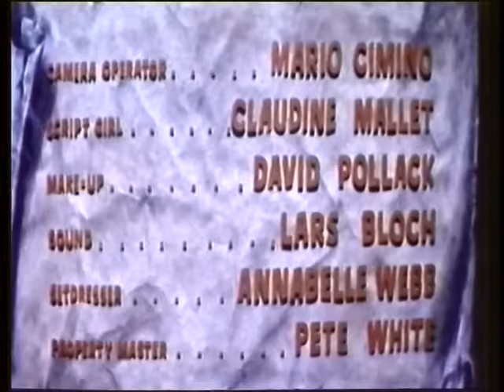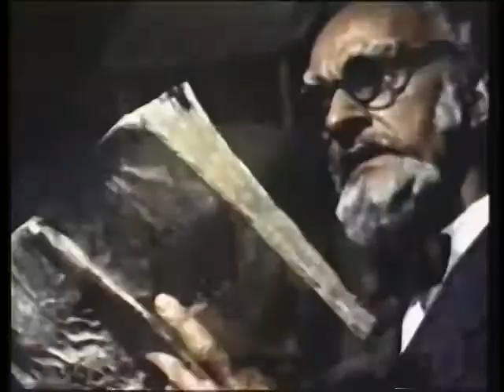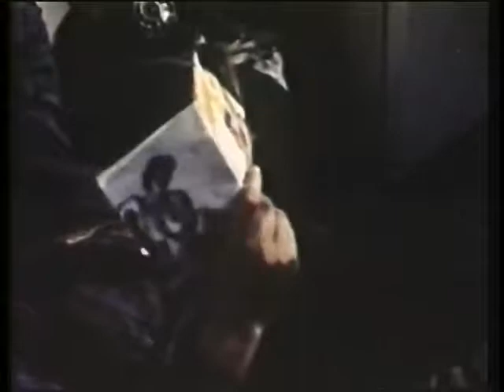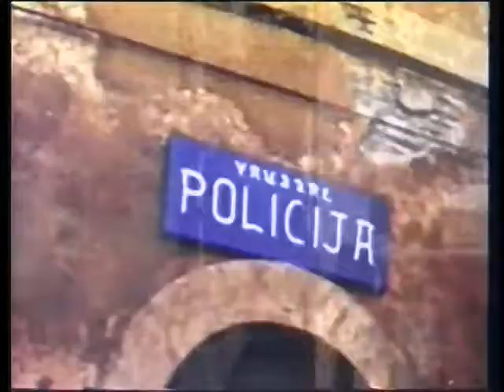The She Beast (1966)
A young woman is driving alongside a lake. She has an accident and the car plunges into the water. Her body is then possessed by the spirit of an 18th-century witch who was killed by local villagers, and is bent on avenging herself on them.